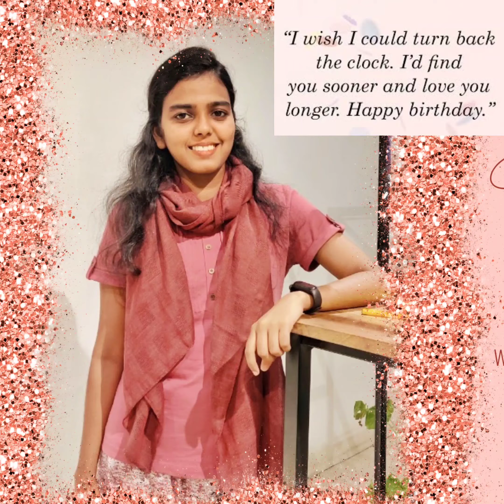Birthday wishes to wife 🎁 The LORD bless you and keep you; the LORD make his face shine on you 😘💕❤️🎂